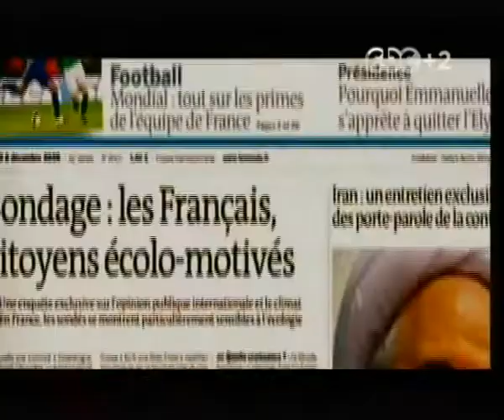بث_مباشر | قراءة في الصحافة العالمية اليوم | الجزء الثاني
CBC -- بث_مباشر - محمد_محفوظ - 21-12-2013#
ضيف الفقرة
عزت إبراهيم - الكاتب الصحفي بالأهرام